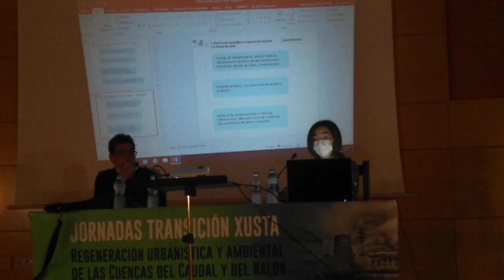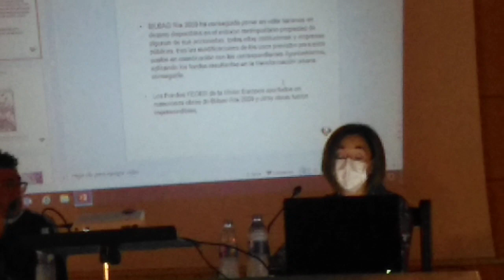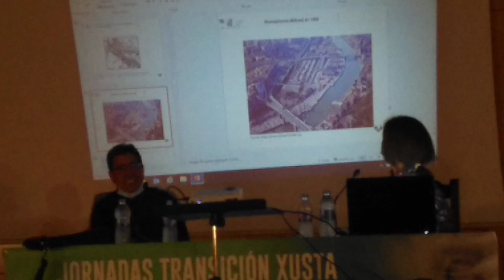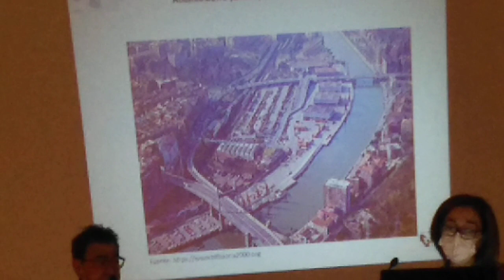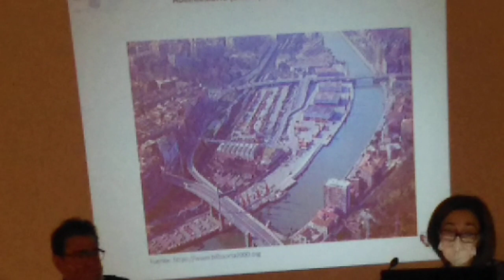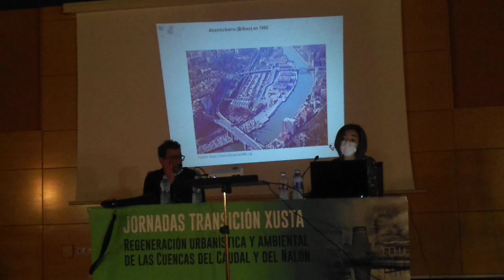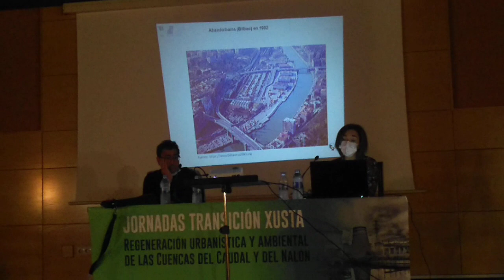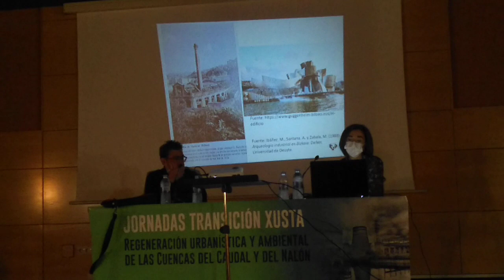Jornadas Transicio Xusta Ochobre 2021(5)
Llangréu En Transición